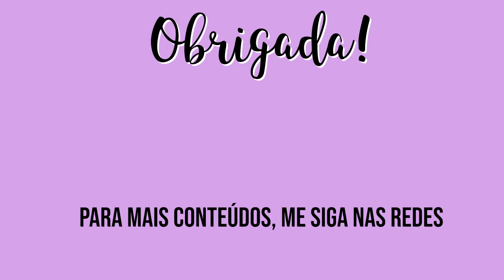LEFTIES PREÇOS PORTUGAL ABRIL 2021- PREÇOS LOJA ROUPAS, ACESSÓRIOS E MAIS!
OII GENTES TUDO BEM COM VOCÊS, NO VÍDEO DE HOJE VAMOS VER OS PREÇOS DA LEFTIES AQUI DE PORTUGAL! JÁ ME DIGAM O QUE VOCÊS MAIS GOSTARAM!

Quer ganhar cashback em várias lojas como por exemplo Aliexpress entre outras, aqui está como: